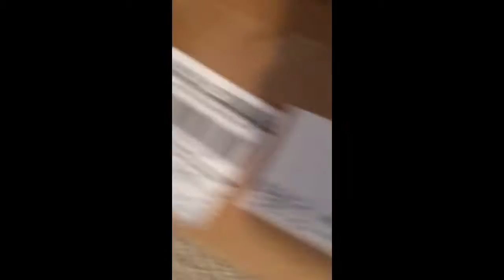Barkbox 12. 12/16/14